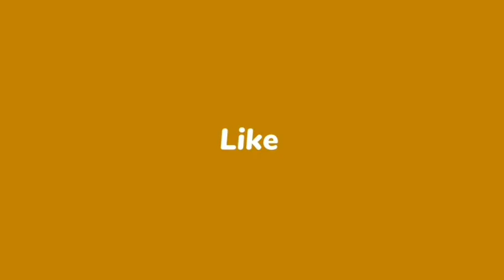कन्हैया कुमार की छवि मनोज तिवारी पर भारी पड़ रही! हमले से और मजबूत हुए कांग्रेस प्रत्याशी!-पुष्पराज।